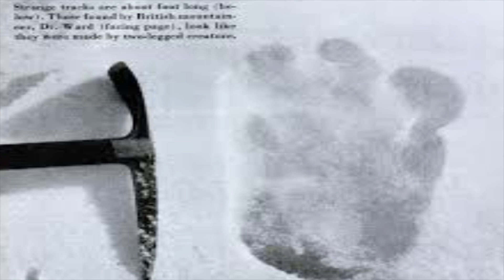Yeti: The Abominable Snowman| Does it Exist!?| What do the Researchers say about its Existence?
The Legend of the Yeti, is a story from the east, which has fascinated researchers, writers and movie makers for years. But, is there any truth to the legend? That is exactly what we are going to discuss in today's episode. In this episode, we discuss people's encounters with the creature, the expeditions which were organised to find physical evidence of the creature and what does the researchers say about the Abominable Snowman.